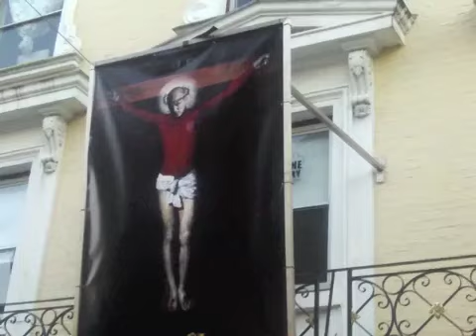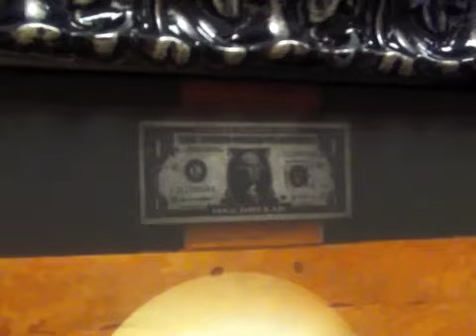David Beckham on the Cross - controversial artwork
Let Me Listen to Me and Not to Them is the title of a controversial piece of art depicting football star David Beckham on the cross. One original is owned is Boy george, another hangs in a gallery in Folkestone, Kent, with a massive reproduction hanging outside